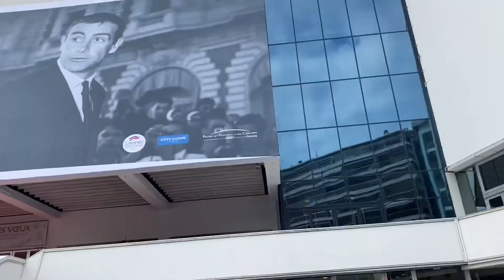CHRISTMAS DAY 2020 FAMILY SPECIAL | OPENING PRESENTS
Our Christmas Day celebrations before we fly back to the uk to see family 🤞🏼🎅🏼✈️

Me & Ryan enjoy the last day of Christmas shopping 🛍 whilst Seth & Nancy enjoy their last day of school.
Lots of Christmas prep & festivities! Christmas Eve & opening presents!

Sending love this Christmas from our family to yours ❤️💫